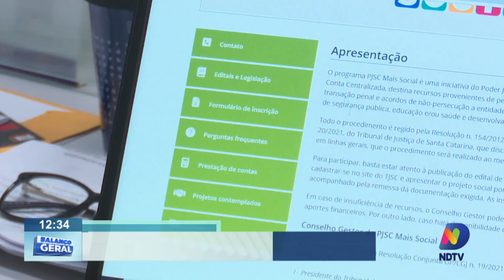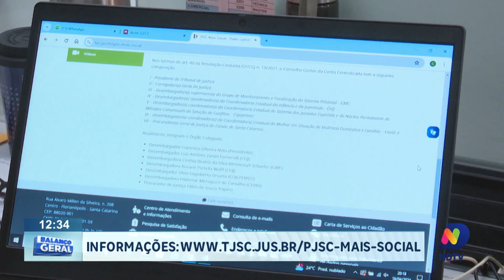PJSC Mais Social: entidades públicas e privadas podem se cadastrar para receber recursos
Instituições públicas ou privadas com finalidade social, de Blumenau, têm até o dia 30 de abril para apresentar projetos a serem contemplados com recursos financeiros oriundos de prestações pecuniárias, transações penais e diversos outros processos. Significa que quando algum condenado recebe como pena o pagamento de uma multa, por exemplo, esse valor pago pelo apenado pode ser destinado para entidades do município.